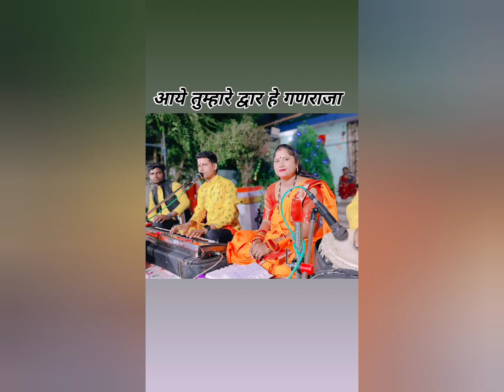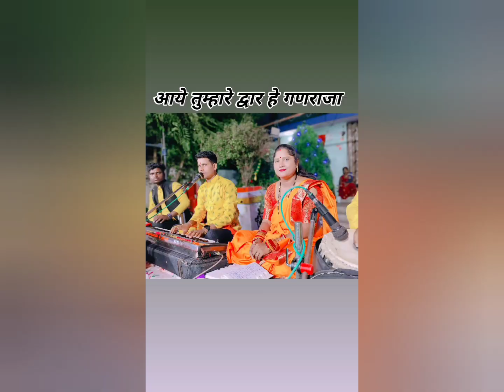आये तुम्हारे द्वार हे गणराजा